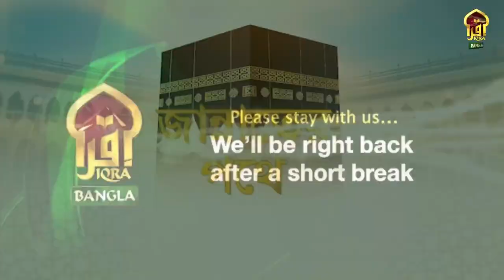JANNATER POTHEY II Imam Abul Hossain Khan || 01052024